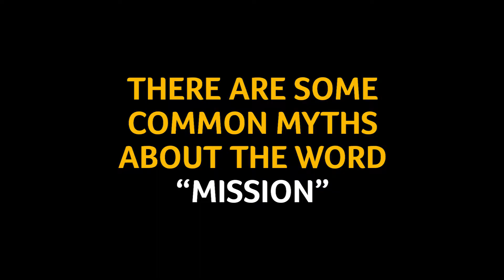What is mission? Bible study session 1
Video accompanying session one of Church Mission Society's What is Mission? a mission myth-busting bible study for small groups. Session one looks at the myth that mission means we have to save the world.